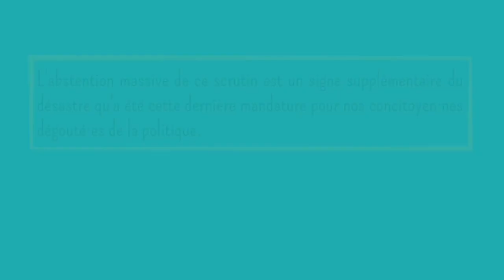📺 CE DIMANCHE, JEAN-LUC MÉLENCHON PEUT DEVENIR PREMIER MINISTRE (France info TV, 13/06/22)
Extrait de l'intervention de Danièle Obono, lundi 13 juin 2022 sur France Info TV
Ce dimanche, les électeurs et électrices ont le pouvoir de changer le cours de l'Histoire de ce pays, en votant massivement les candidat·es de la Nouvelle Union populaire (NUPES) et en envoyant Jean-Luc Mélenchon à Matignon.